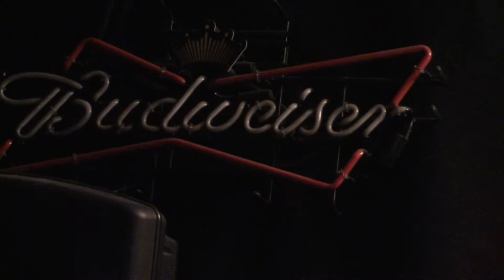Long Time Gone cover Mark Bickerton